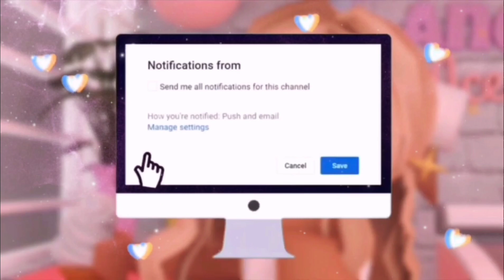COMMENT YOUR DREAM PET ON ADOPTME & CHANCE TO WIN!😱😍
🦋Hello PIE ARMY!❤️Today I'll be announcing and Informing u that I'm doing a DREAM PET GIVEAWAY to all of u guys! I'm greatfull to have a huge and kind Pie Armies! I'm announcing the winner when we reach 500 SUBSCRIBERS and I'll be doing the next giveaway on 1k SUBSCRIBERS!🥳😍If u ENJOY this video make sure to watch the full VIDEO!🥰I have alot  to upload soon, stay tuned for it!🦋✨

🦋🥰Also I just want to say thanks you for those Pie Army that giving their stuffs for free! It can helps me alot for the other who want to get their DREAM PET so tysm Pie Army for being kind and amazing!🥰🦋

🌟Credits to GFX Intro&Outro Creator🌟

RobloxGroup: Group of friends for life
( U can join for free in my Account page)